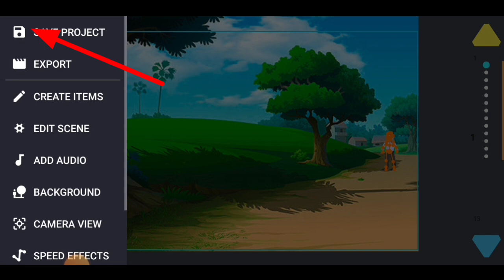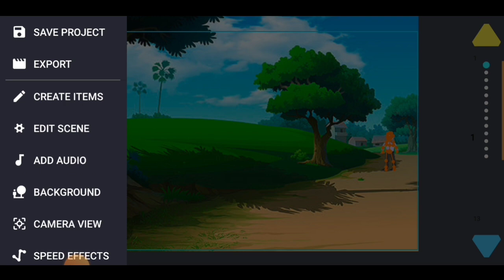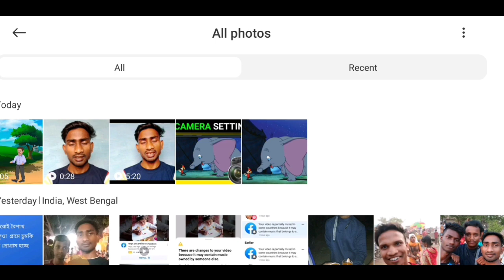Drawing Cartoon 2 Ka Video Gallery Per Sev Kaise Karen 🎬